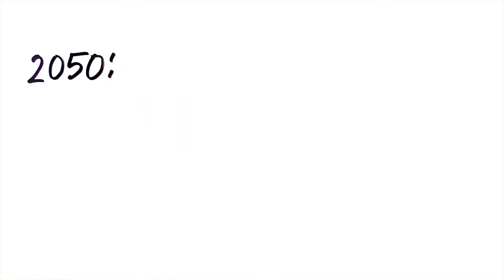Dream of Floating Cities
WAUW+ share their vision on the future way of living. WAUW+ is part of the Young Professional Program of the International Water Week in Amsterdam.

and join our Facebook-community: Young IWW